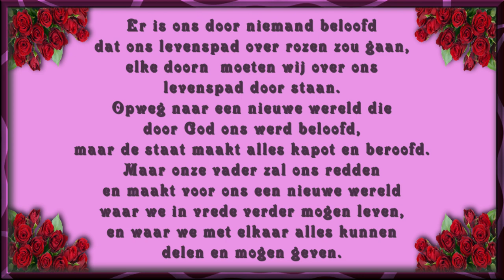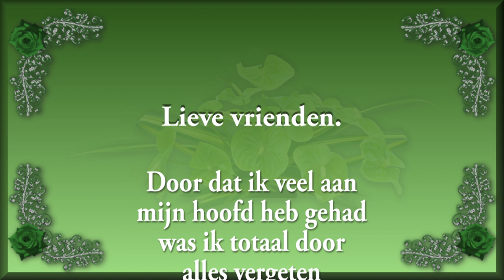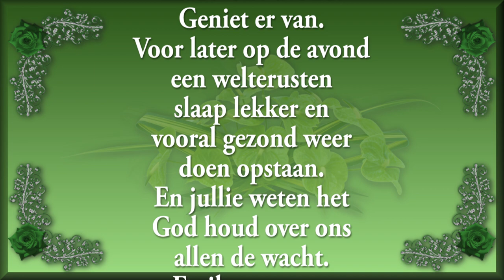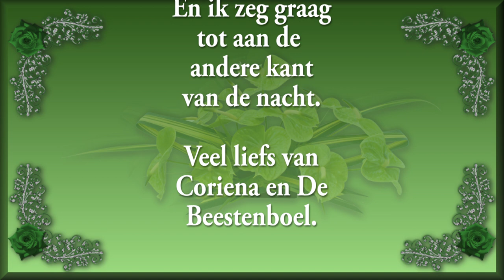do 22 juni | Willy en Cindye komen | In de ban van Maarten | Kortste vlog ooit. #1875